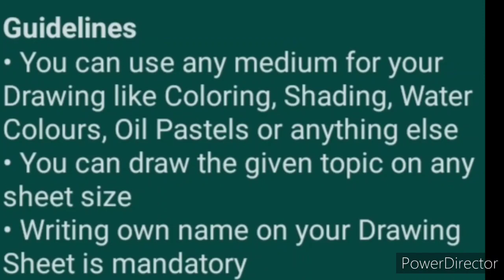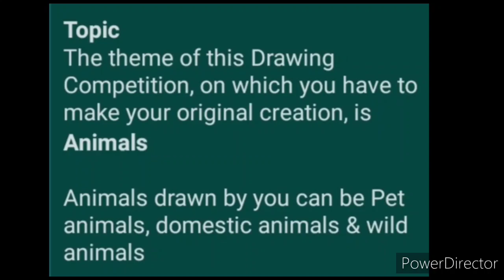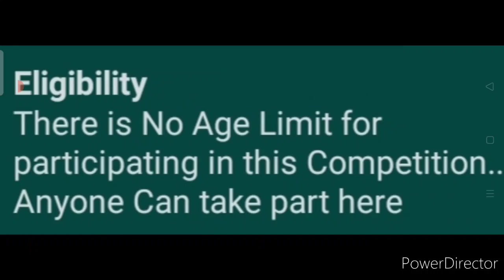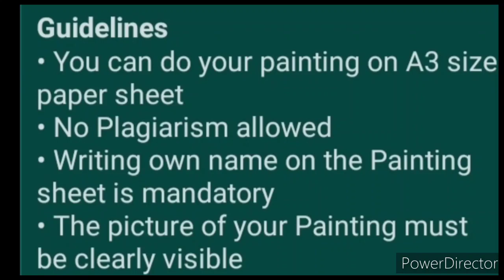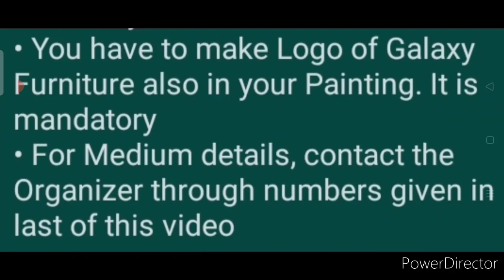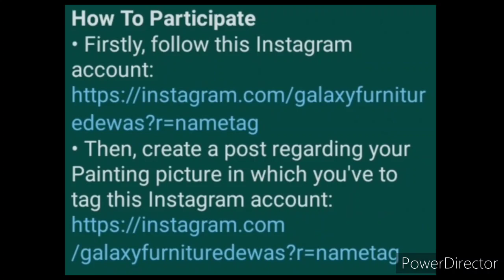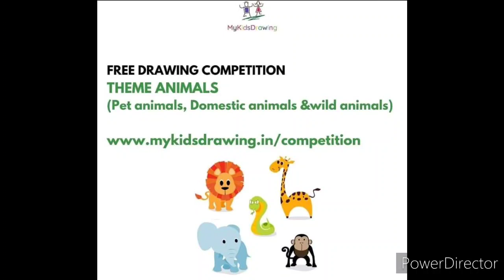Get Study Table, Trophy, Bedsheet & More - Free Online Competition Talks 2021 | Drawing | Painting